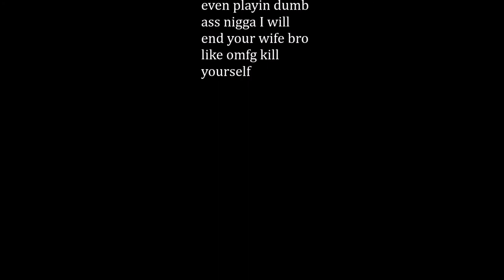Tyrone Johnson The Movie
Kevin low key read the credits i'm not fucking around.